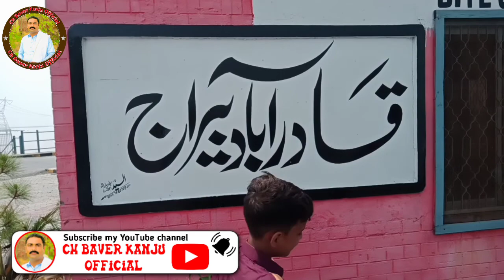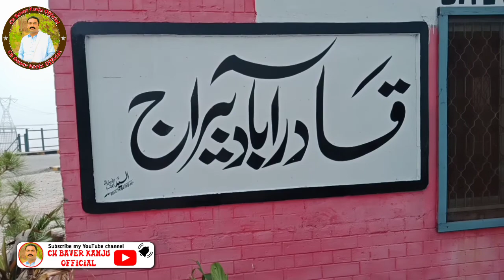Latest update of water level in river Chenab. Risk of flood situation. Baver Kanju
دریائے چناب میں پانی کی تازہ ترین اپڈیٹ۔سیلابی صورتحال کا خطرہ۔